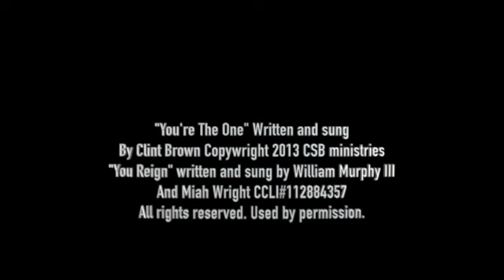The Many Levels of Grace Part 4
Pastor Bill Young  MGCC
Mt. Gerizim Christian Center, Inc. Erie, PA